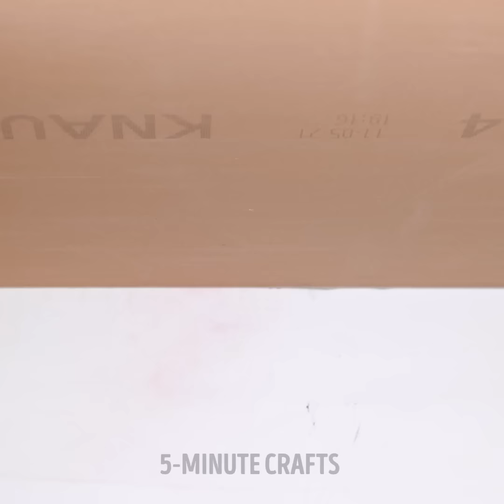Repair Made Easy: Tips from The Experts